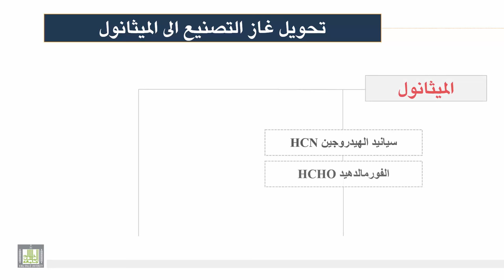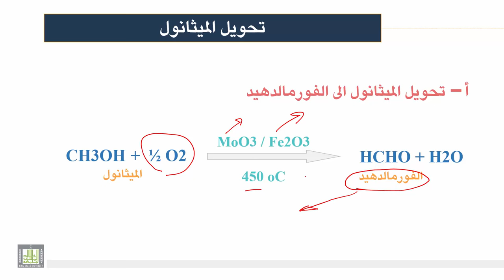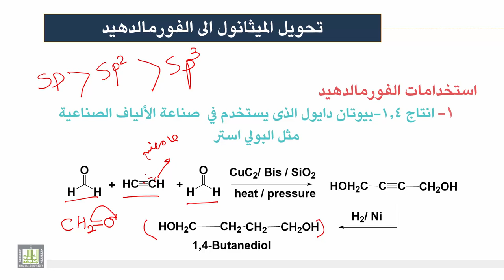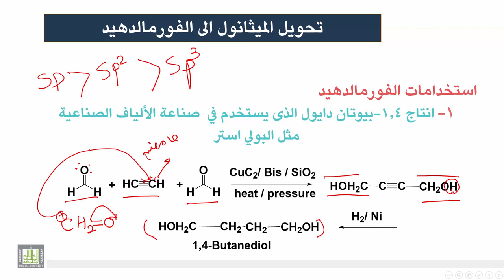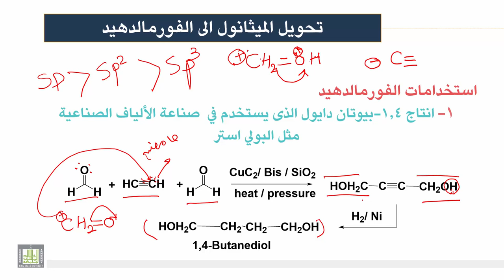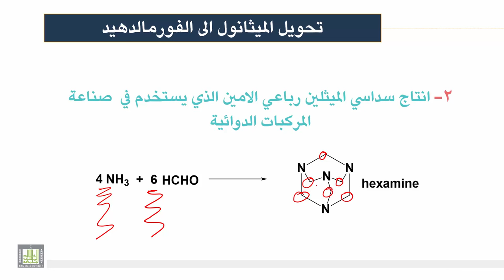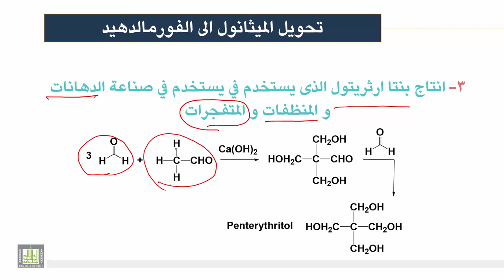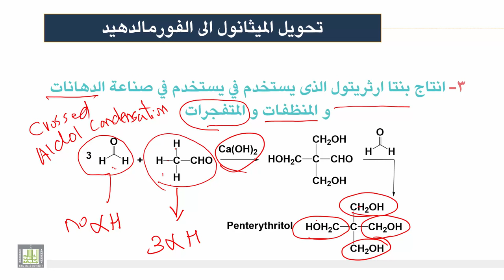كيمياء المنتجات الصناعية | الوحدة 1 | الصناعات البتروكيميائية - 1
الصناعات البتروكيميائية - 1
1- الميثانول
2-  تحويل الميثانول الى الفورمالدهيد
3- استخدامات الفورمالدهيد
4- انتاج سداسي الميثلين رباعي الامين
5- انتاج بنتا ارثريتول